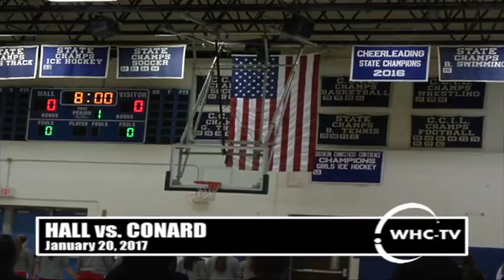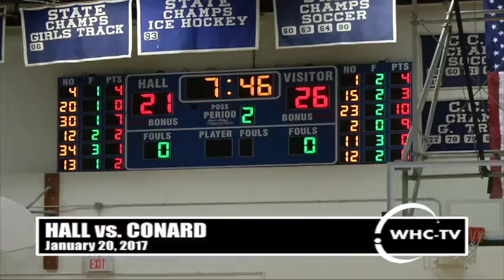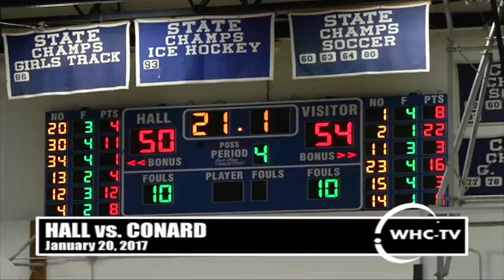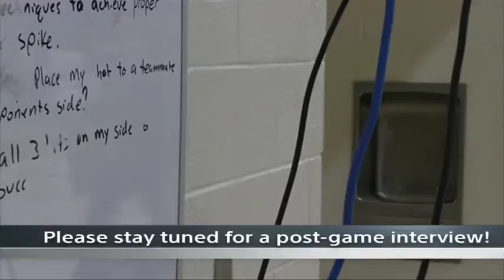Hall vs. Conard - Girls Varsity Basketball (January 20, 2017)